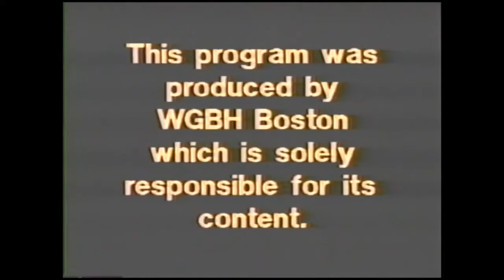NOVA funding credits / PBS ID (1987/1984)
Seen at the end of "The Rocky Road to Jupiter"